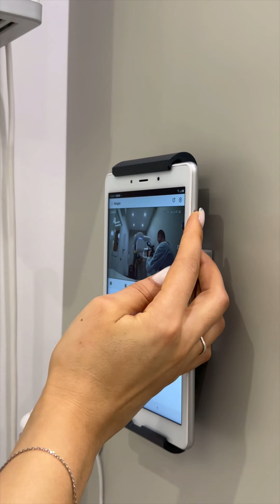Как выполняется панорамный снимок зубов у детей?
ОПТГ или ортопантомограмма для детей. Это рентгеновский цифровой снимок зубов, который необходим и, одновременно, достаточен для стоматологического лечения детей. Только в особенных случаях детям выполняется КЛКТ (конусно-лучевая компьютерная томография) двух челюстей или ТРГ (телеренгенограмма) черепа.

Как проводится ОПТГ для детей в нашем сегодняшнем видео.

Как видите, она занимает всего не более 5-ти минут. Дети воспринимают эту процедуру больше с любопытством и даже подхихикивают, чем ведут себя с осторожностью или в напряжении.

Семейная стоматология MAGIC DENT
📍г. Сочи, ул. Пластунская, д. 123А, корп.2,
ЖК «123»
📍г. Сочи, ул. Юных Ленинцев, д. 10, 2 этаж